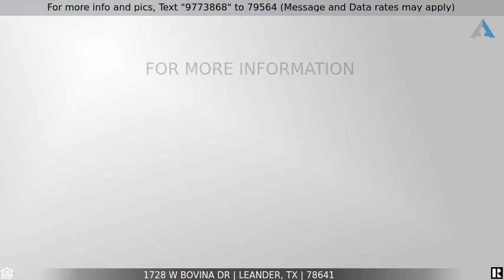Priced at $310,000 - 1728 W Bovina DR, Leander, TX 78641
Move in Ready Home in Mason Ranch!

This move in ready 2016 home, features many upgrades next to a culdesac with 3 beds/2 bath & study/flex room. The kitchen features granite countertops with stainless steel appliances, a gas cooktop & an oversized granite island. The open concept floor plan & extended covered patio are perfect for entertaining! Outside you'll find a sealed garage floor, built in storage & dog run for your furry ones. Full gutters, stone flower beds & a front & back sprinkler system, make yard maintenance a breeze.